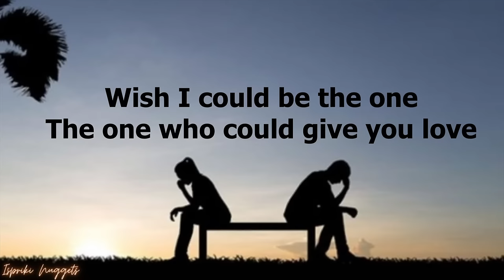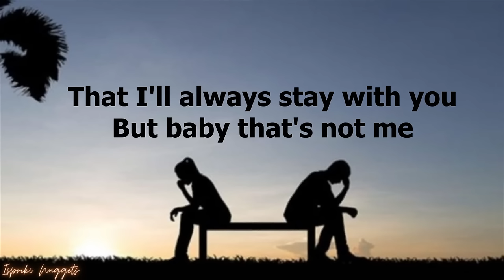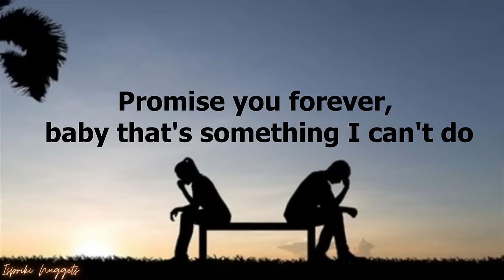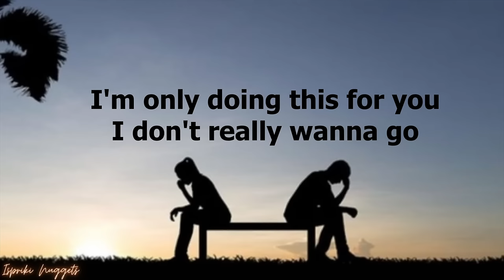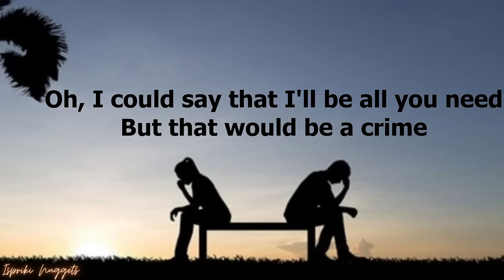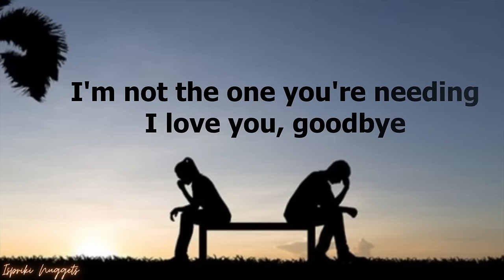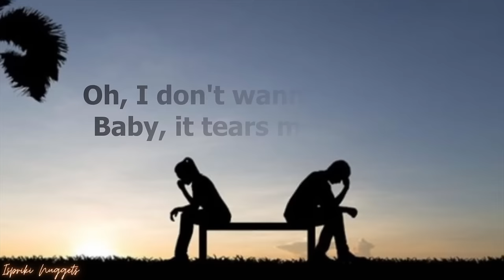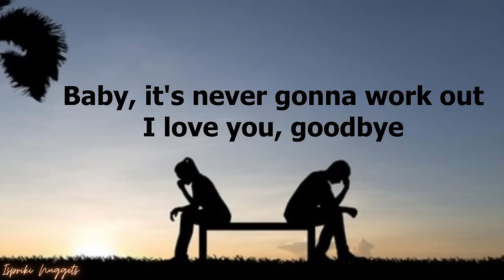I Love You Goodbye - Nina (Lyrics)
Wish I could be the one, the one who could give you love
The kind of love you really need
Wish I could say to you that I'll always stay with you
But baby, that's not me
You need someone willing to give their heart and soul to you
Promise you forever, baby, that's something I can't do

Oh, I could say that I'll be all you need
But that would be a lie

I know I'd only hurt you
I know I'd only make you cry
I'm not the one you're needing

I hope someday you can find someway to understand
I'm only doing this for you
I don't really want to go but deep in my heart I know
This is the kindest thing to do
You'll meet someone who'll be the one that I could never be
Who'll give you something better than the love you'll find with me

But that would be a crime

Leaving someone when you love someone
Is the hardest thing to do
When you love someone as much as I love you

Oh, I don't wanna leave you
Baby, it tears me up inside
But I'll never be the one you're needing

Baby, it's never gonna work out